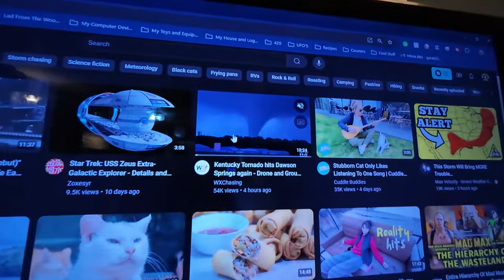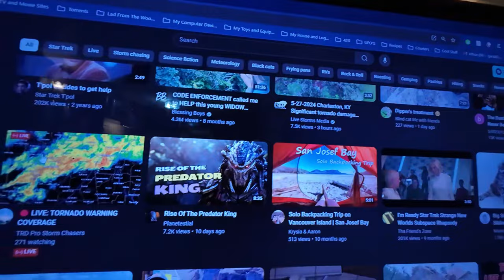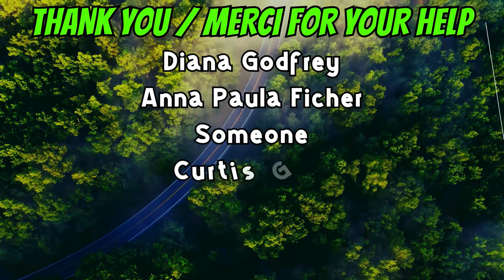05-27-24 | Tornado Watch Day At Camp | Full | Part-1